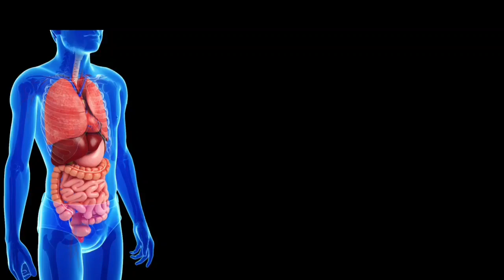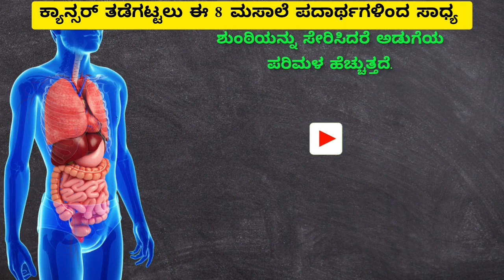Usefull Information||ಈ 8 ಮಸಾಲೆ ಪಾರ್ಥಗಳಿಂದ ಕ್ಯಾನ್ಸರ್ ನ್ನು ತಡೆಗಟ್ಟಬಹುದು..! ಕ್ಯಾನ್ಸರ್ ಗೆ ಮನೆ ಮದ್ದು..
YOUR QUERIES (TOPIC COVERED IN THIS VEDIO):-👇

usefull information
tips for health
tips
ಮಸಾಲೆ ಪದಾರ್ಥ
health tips
cancer
ಕ್ಯಾನ್ಸರ್
Kannada Krishna motivational quote
karma vedio
karma status vedio
Kannada Krishna
Kannada motivational speech
karma
Mahabharata sandesha
krishnavani
motivation vedio
motivational speech
Krishna motivational quotes
Krishna
Bhagavathgeetha sandesha
bhagavathgeetha Krishna motivations
bhagavathgeetha
Buddha Buddha
Buddha Katha
Zen Story
Buddha story kannada
buddha kathegalu
buddha katha kannada
Buddha thoughts
motivational speech in Kannada
motivational thoughts
Buddha Kannada
Houtama Buddha
Buddha
motivational status
Buddha thoughts
inspirational speaches kannada
kannada kathegalu,motivational video in kannada
kannada motivational video, kannada motivational video
ನಮ್ಮ ಬದುಕು
namma baduku
krishna sandesha
krishna vani
ಕೃಷ್ಣ ಸಂದೇಶ
krishna vani in kannada
bhagavadgita
ಭಗವದ್ಗೀತೆ
ಭಗವದ್ಗೀತೆಯ ನುಡಿಮುತ್ತುಗಳು
ಈ ಚಾನೆಲ್ನಲ್ಲಿ ನಮ್ಮ ಜೀವನಕ್ಕೆ ಸಂಬಂಧಿಸಿದ ಕೆಲವೊಂದು ಸಲಹೆಗಳನ್ನು ಹೇಳಲು ಪ್ರಯತ್ನಿಸುತ್ತೇನೆ ನಿಮಗೆ ಇಷ್ಟ ಆಗಿದ್ರೆ ದಯವಿಟ್ಟು ಲೈಕ್ ಮಾಡಿ ಮತ್ತು ಕಾಮೆಂಟ್ ಮಾಡಿ ಹಾಗೂ ಚಾನೆಲನ್ನು ಚಂದಾದಾರರಾಗಿ.